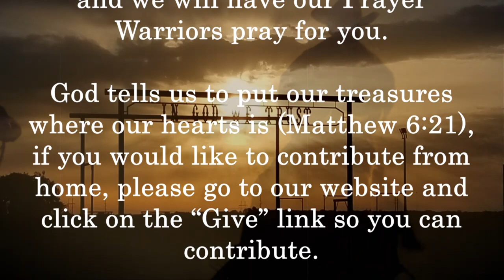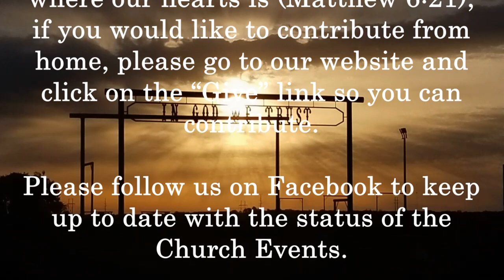November 27 God's Purpose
Title:
November 27, 2022 – God’s Purpose
Description:
"God’s Purpose" message by Bro. Buster Bramall

Today's Scriptures: Matthew 28:18-19, Exodus 20:3, 1 Peter 5:5-8, Matthew 13:3, Luke 4:24, Proverbs 27:19, Hebrews 10:23, Matthew 5:13-18